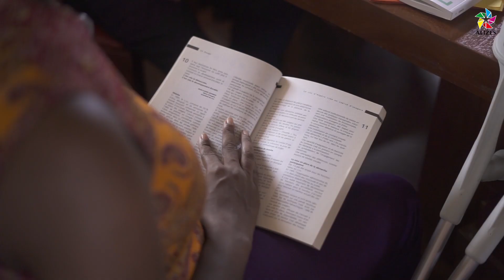les adolescents à l'honneur